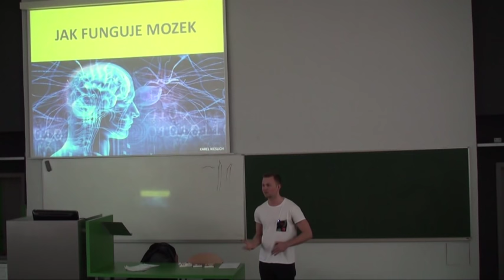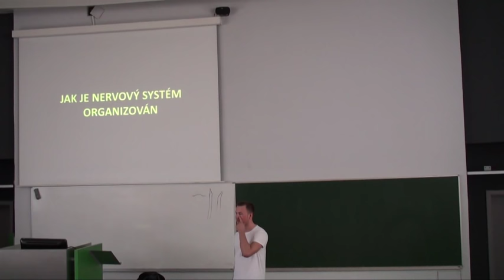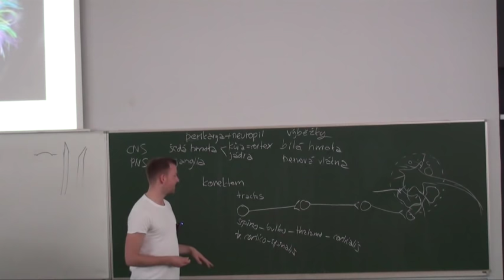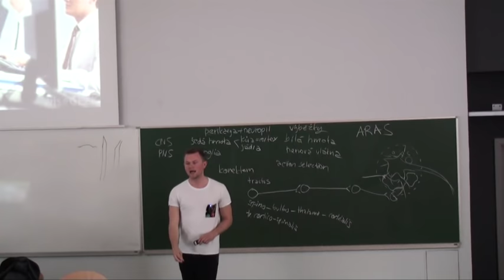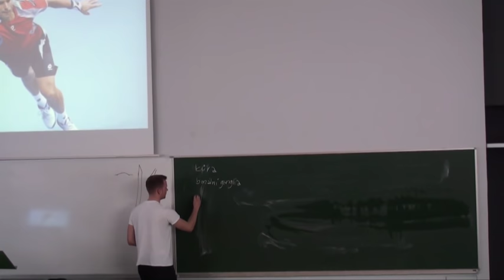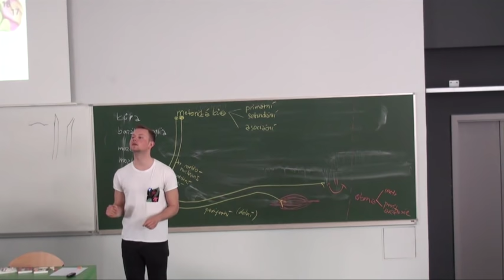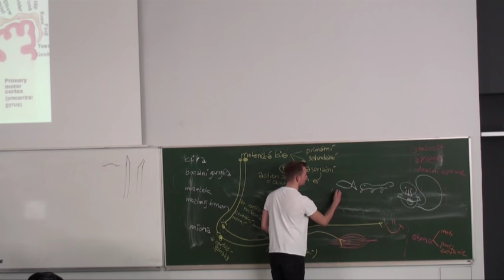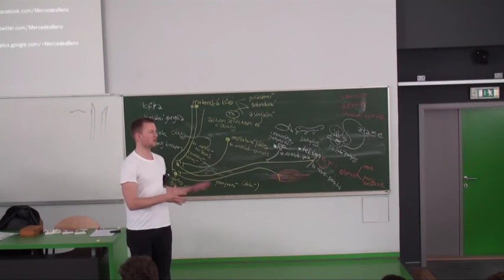Jak funguje mozek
Jak se zorientovat v lidském mozku? Představte si jeho jednotlivé části jako zaměstnance mnohapatrové korporace. A následně se seznamte s tím, jak různé části lidského mozku řídí pohyb.

Úvodní přednáška kurzu "Nervový systém" pro 2. ročník Všeobecného lékařství na 3. lékařské fakultě.